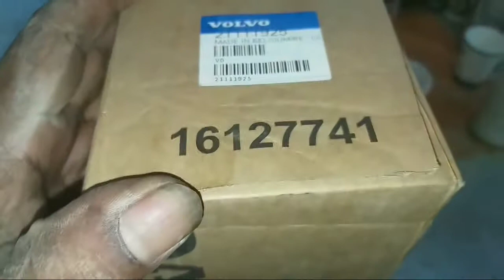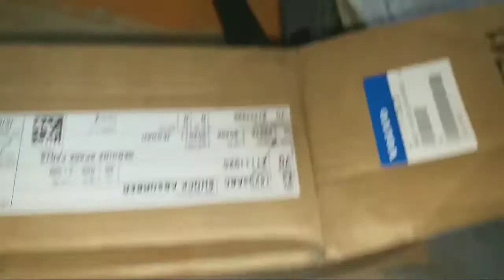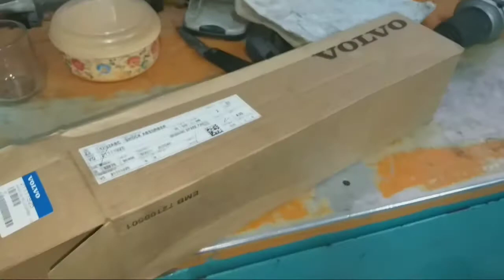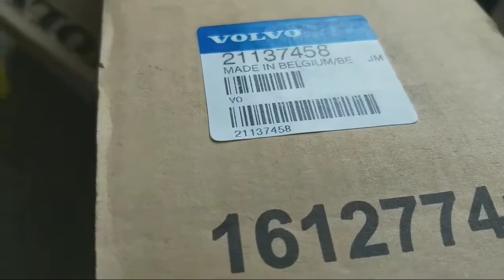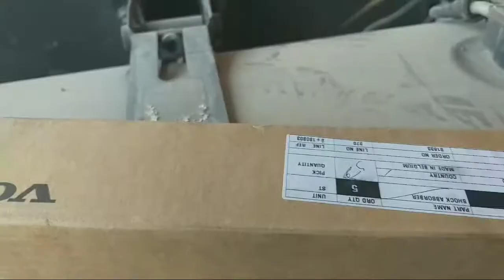Volvo Truck 440 How To Replace Front And Rear Shock Absorbers Video Tamil தமிழ்